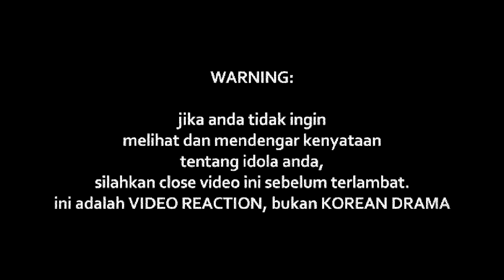ANDI BERNADEE - SATU PELUANG [LIVE]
Watch Previous Seasons of INDOREACT

satupeluang ((( DONASI BTC : 1BSH1HWSPnjhYTSVsCdPTyMxXHs5MhV2wS )))